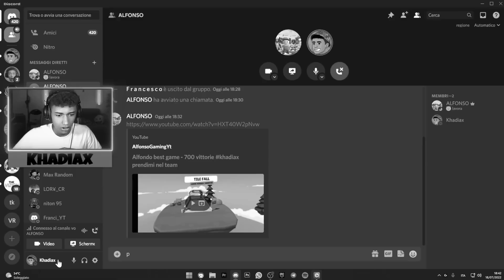Ho denunciato un fan su stumble guys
Oggi Khadiax o @KhadiaxHorror  mentre faceva un provino di stumble guys contro un fan che usa le hack su stumble guys ha deciso di Ho denunciato un fan per un provino di Stumble Guys, hack su stumble guys

Dichiarazione di non responsabilità: questo video è stato realizzato solo a scopo di intrattenimento, non consiglio a nessuno di acquistare account Fortnite. Non acquistare o vendere account Fortnite. Questo video è satira! Non perdono questo e non voglio che nessuno di voi venga truffato. Tutto questo contenuto è falso per scopi di intrattenimento. Non utilizzo questi account per uso personale. Questo video è stato messo in scena per scopi TOS. Questa era la voce fuori campo di una registrazione dello schermo di un armadietto fortnite. Il mio intento è che NESSUNO acquisti account Fortnite.

PROMEMORIA: Epic Games non consente a nessuno di acquistare o vendere account Fortnite. È contro i Termini di servizio di Epic Games. Quindi NON FARE QUESTO

È SOLO una raccomandazione. Per ulteriori informazioni sugli omaggi, fare riferimento alle norme sui concorsi di YouTube

Avviso: guadagniamo entrate da te supportandoci nel negozio di articoli di Fortnite. Grazie a Epic Games per aver collaborato con noi.